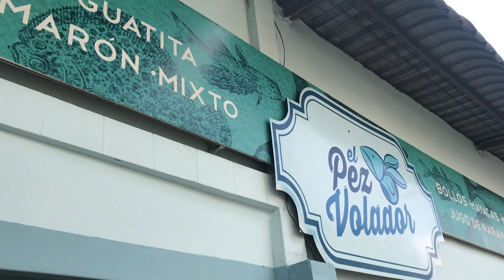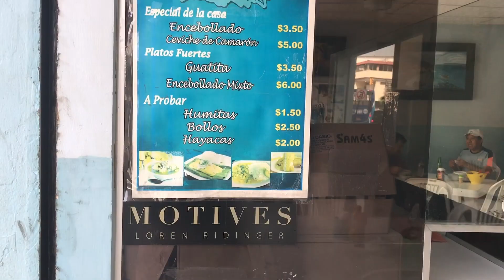Me Fui A Volver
Esta vez te traemos el dato sobre una de las mejores huecas de Guayquil.
Sí, mira dónde están los mejores encebollados, bollos, guatita y más.